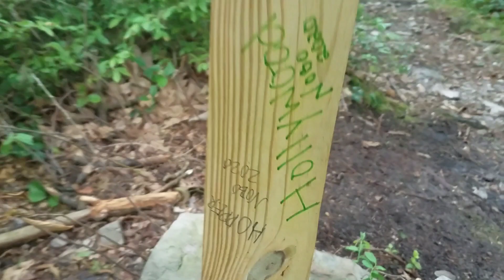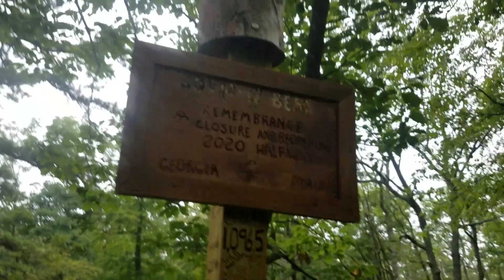COVID Bear 2020 signatures /Halfway Point on Appalachian Trail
Signed it! Near Pine Grove Furnace, home of the (pricey) ice cream "challenge". I couldn't afford the ice cream. but it would not have been a challenge anyway, as my stomach is a bottomless pit for ice cream. I would hit trails towns for it and leave with the container, eating it as I hiked. Viva la ice cream!